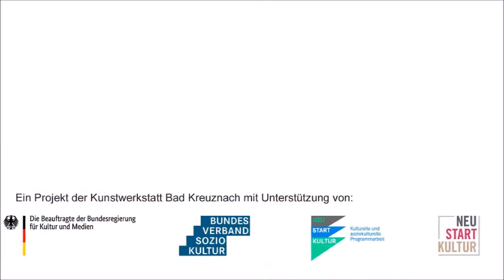Kursleitervorstellung. Speckstein gestalten mit Andrea Böhmer.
"Unsere Kursleiter*innen stellen sich vor" - in unserer neuen Reihe wollen wir euch einen kleinen Einblick in unsere Kreativ-Kurse geben und welche/r Kursleiter*in dahinter steckt. Vielleicht ist auch mal etwas für euch dabei?!